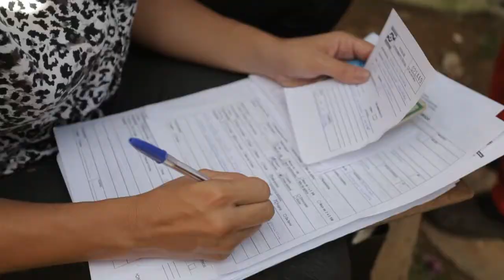Visita aos bairros mais atingidos pelas chuvas.